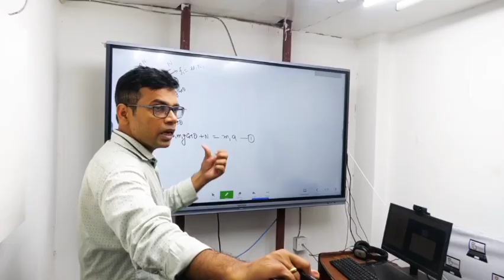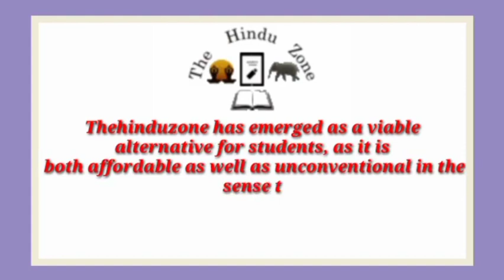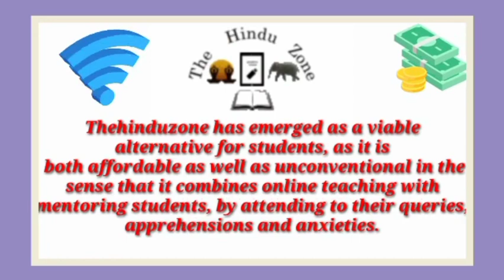Best NEET Coaching institute in Azamgarh | Top NEET Coaching in Azamgarh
Best NEET coaching in Azamgarh . This video of Best NEET coaching in Azamgarh will help you in selecting Top NEET coaching in Azamgarh . Watch this video till end to know What are Best NEET coaching in Azamgarh ?

your query

Best NEET coaching in Azamgarh
Top NEET coaching in Azamgarh
NEET coaching in Azamgarh
best NEET classes in Azamgarh
Top NEET Classes in Azamgarh